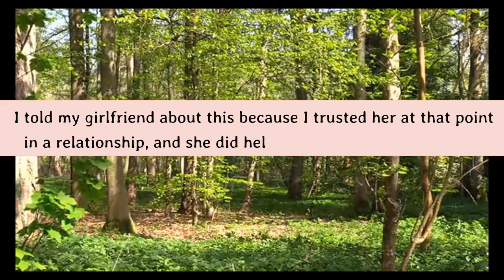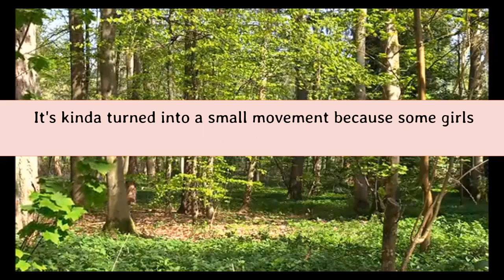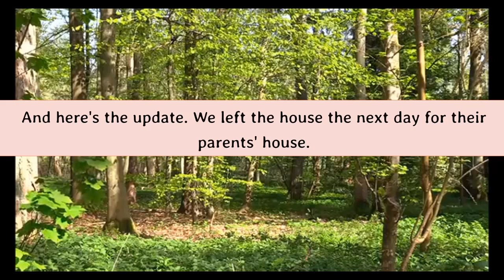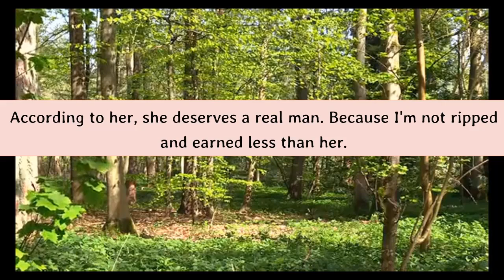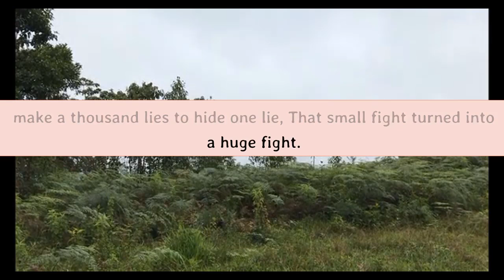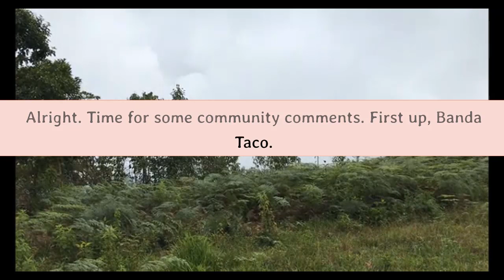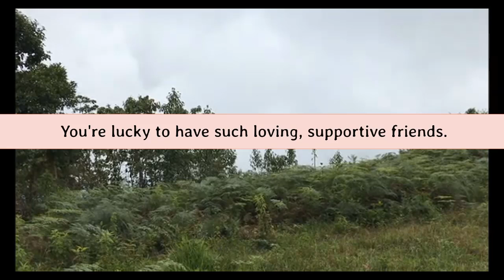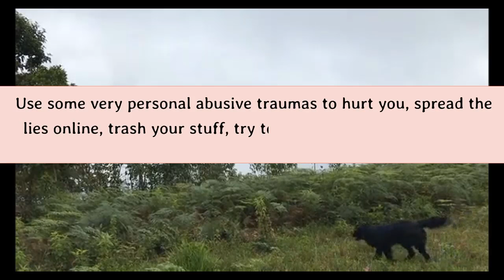She Cheated After Her Friends Tricked Her Into Thinking Reddit Relationships Infidelity